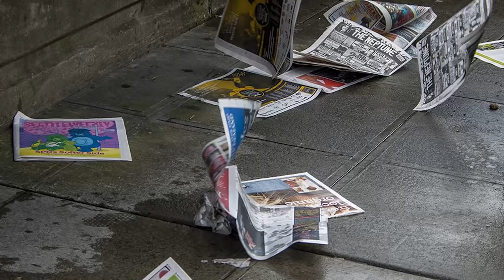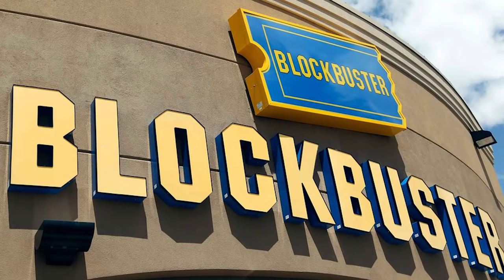5 Nightmarish Videos of Ghost Caught On CCTV Camera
The horrors of our world, from the sadistic savagery, that humanity has proven capable of to the cruel majesty of nature itself, generate a sum of terror that far exceeds the tolerances of the everyday citizen… But though these aspects may be horrific, they pale in comparison to the inexplicable evils of our time. Those impossible, incorporeal shadows that simply can’t be explained, that have enraptured the imaginations of men and women to exist in our collective consciousness as twisted nightmares and chilling possibilities.

My name is Mr. Mysterious, and these are
5 Nightmarish Videos of Ghost Caught On CCTV Camera

Mysterious 5 talks about mysterious stuff. I make videos on any topic that is mysterious, from Ancient Mysteries & Alternative History to Modern Mysteries & Unsolved cases.